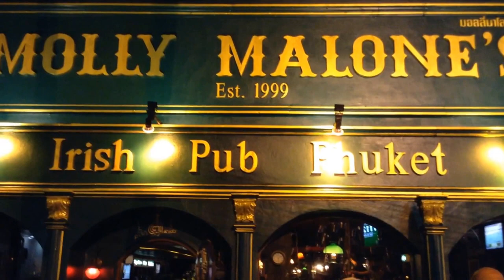Molly Malone's Irish Pub in Patong Beach, Phuket, Thailand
Ночная жизнь пляжа Патонг на острове Пхукет не ограничивается ночными клубами и шоу для взрослых. Здесь есть и места с живой музыкой, рок-музыкой всех времён и народов.

Ирландский паб Molly Malone's находится на пляже Патонг. Каждый вечер для любителей живой музыки зажигательное выступление филиппинской группы. Только рок! Только хард-рок!